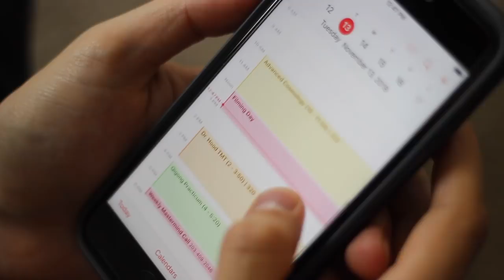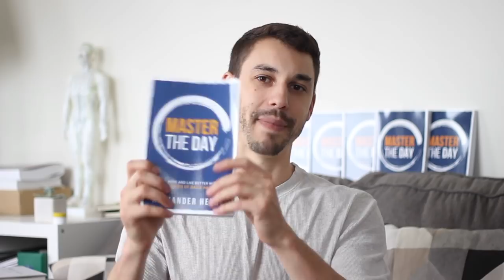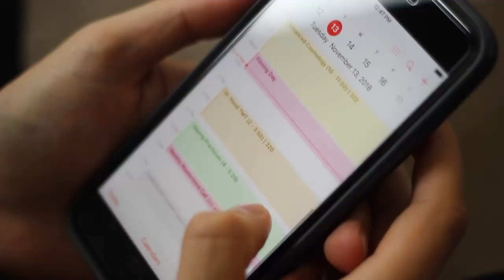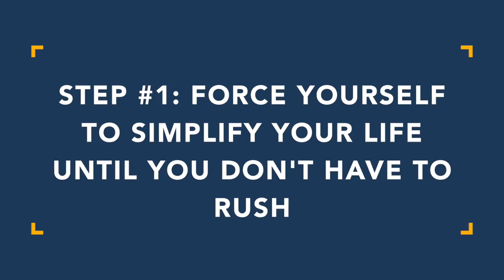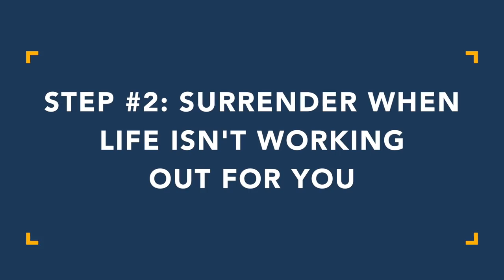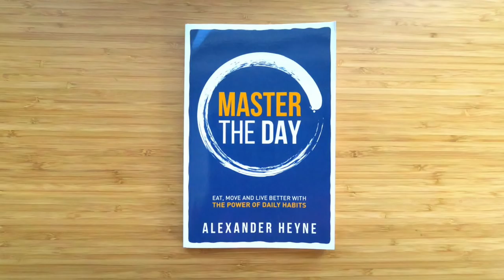Try This For 30 Days And Watch Your Life Change (November Challenge)